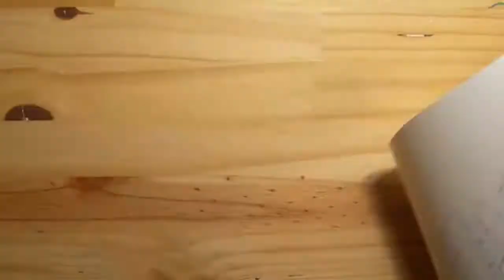Speed Drawing Graffiti #11 "NOLWENN" (Commande)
Aujourd'hui un nouveau Speed Drawing avec comme mot "NOLWENN" donc une commande comme vous avez pu le constater vous pourrez constatez aussi que le style d'écriture est du wild style vous allez me dire que c'est l'alphabet de McFLYCON mais c'est celui qui ma commander le tag qui ma demander cette écriture la sur ceux a la prochaine peace ! =)
Mettez un "j'aime" et/ou un commentaire sympas si cette vidéo vous a plu !
Venez voir nos autres vidéos !

Croatik